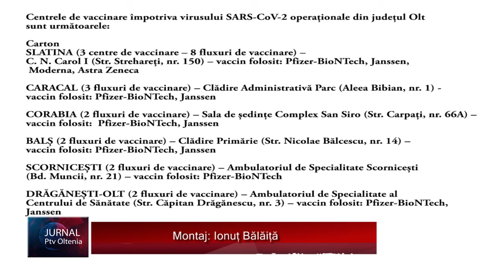OLTENII AU ÎNŢELES IMPORTANŢA VACCINĂRII